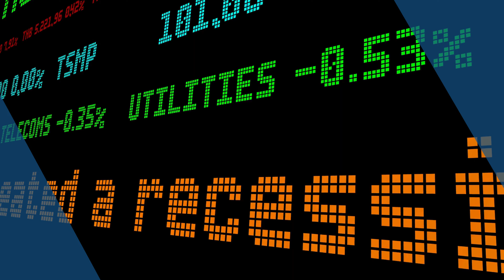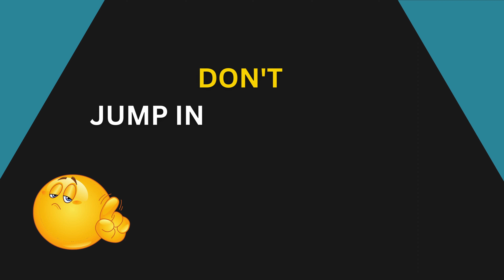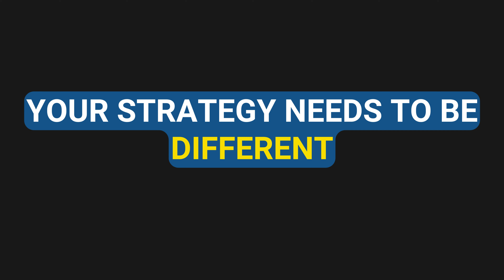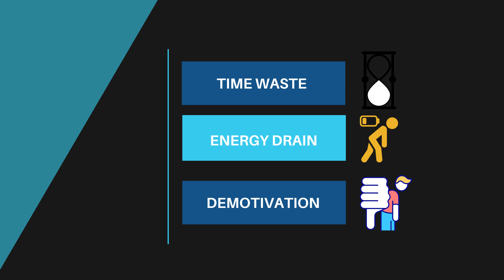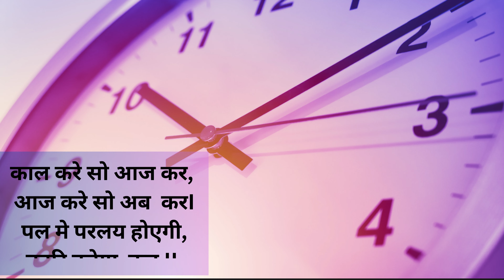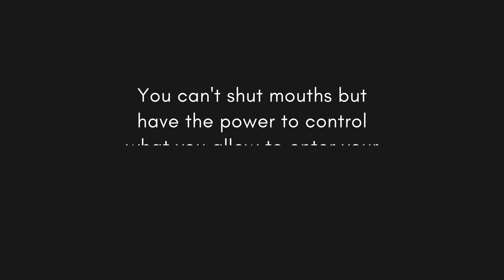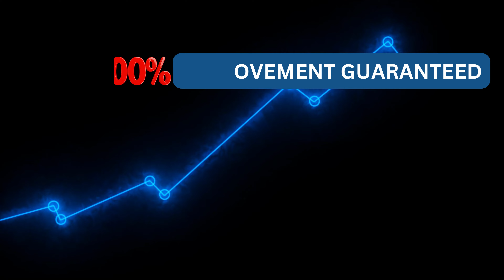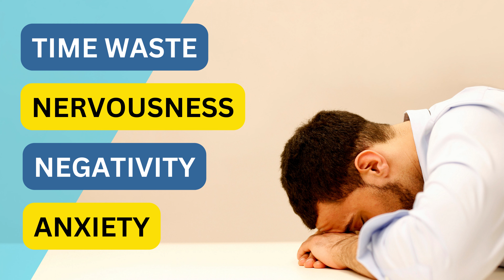NO ONE will tell you these tips! Do's and Don'ts| ऐसे मिलेगी सरकारी नौकरी !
This video highlights some of the underrated tips to crack government exams and simultaneously also the  major mistakes that students make while preparing for any government job examination. All these tips are valid for all the government examinations be it UPSC Civil Services Exam, SSC CGL, SSC CHSL, SSC GD, Regulatory Body Exams, Bank exams etc.

We hope you will find this video helpful!